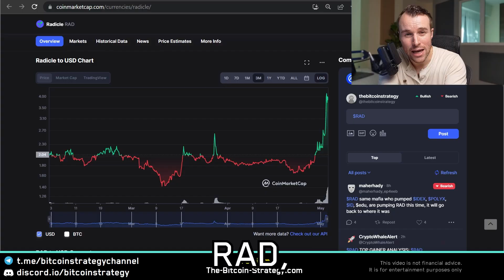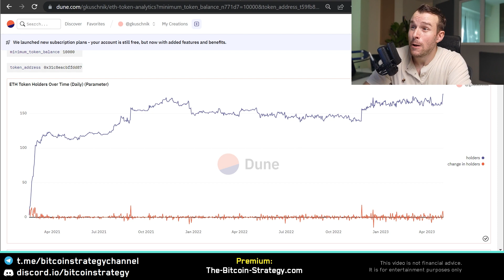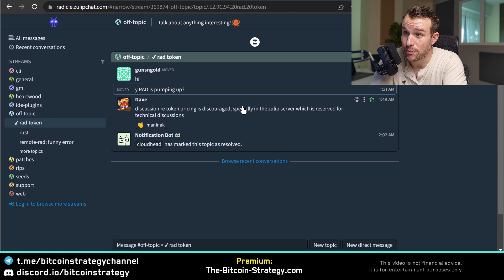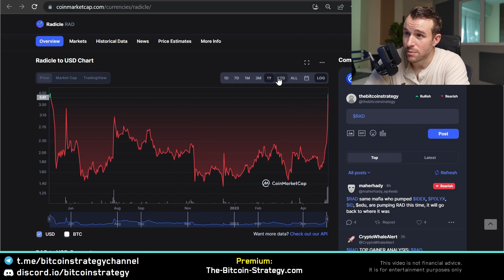DANGEROUS ⚠️ Rally in Radicle - RAD Crypto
Radicle, RAD Crypto, Radicle Review, Radicle Analysis, RAD Cryptocurrency, Radicle RAD, RAD Radicle, RAD Price, Radicle Price